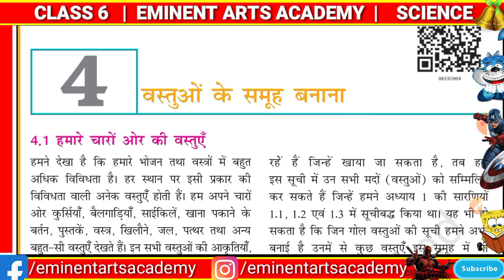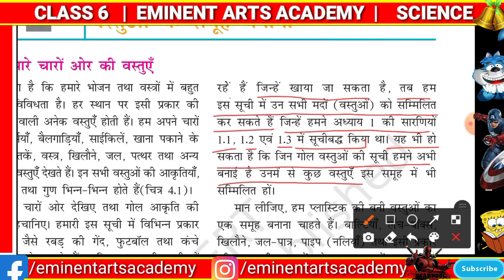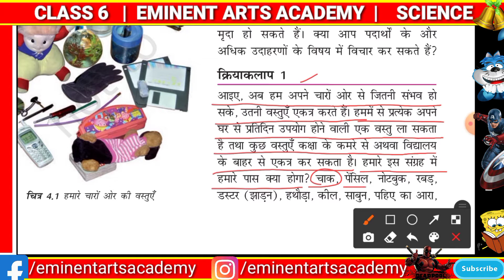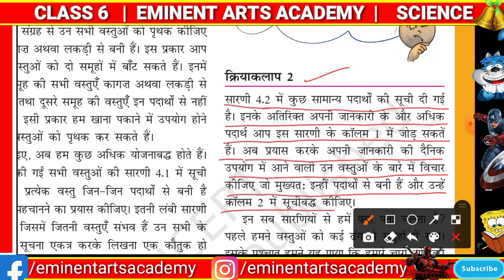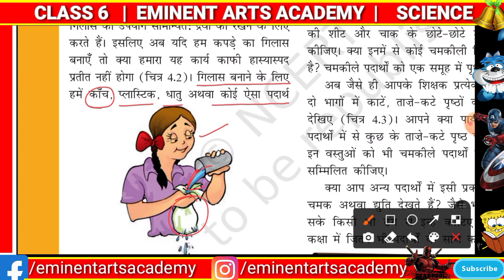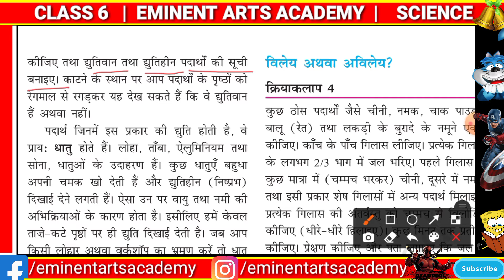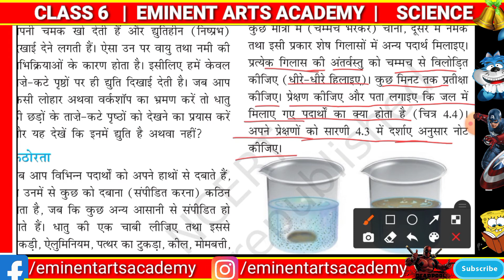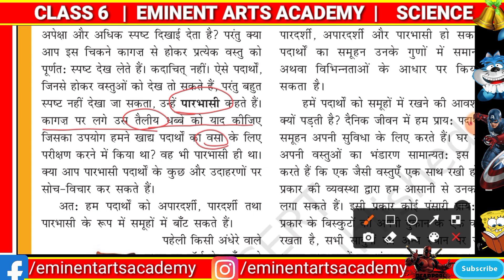Class 6 Science Chapter 4 | वस्तुओं के समूह बनाना | Vastuon ke samuh banana NCERT 6th